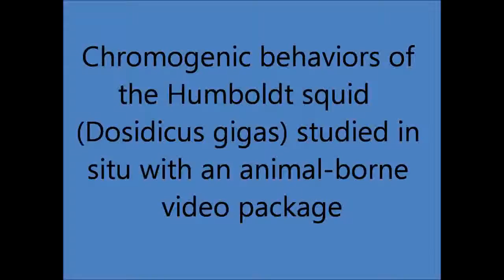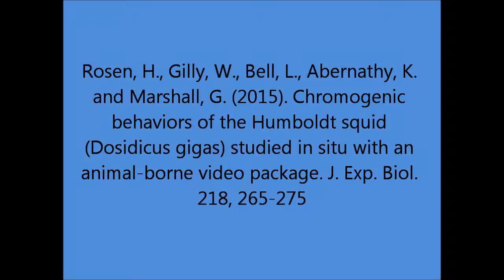Humboldt squid flicker and flash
Scientists from Stanford University and National Geographic have mounted National Geographic's Crittercam on free swimming Humboldt squid in the Gulf of California and recorded the most incredible flashing and flickering colour changes.